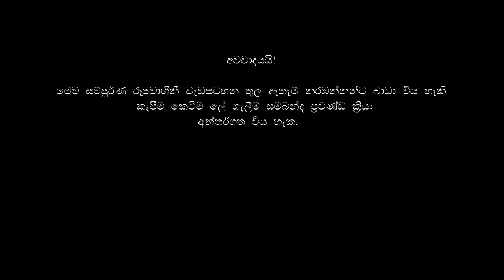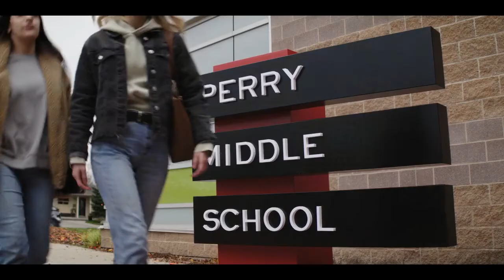S01 E03 | මම කැමතියි වැළදගන්නවට | Chucky TV show recap in Sinhala